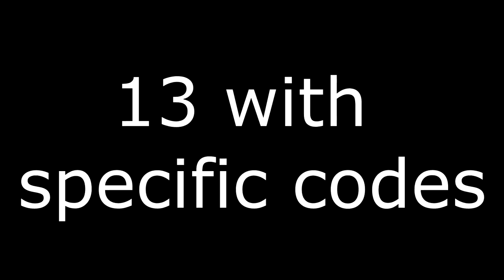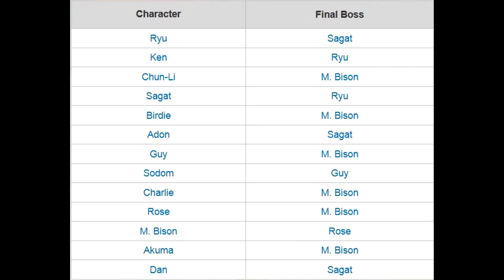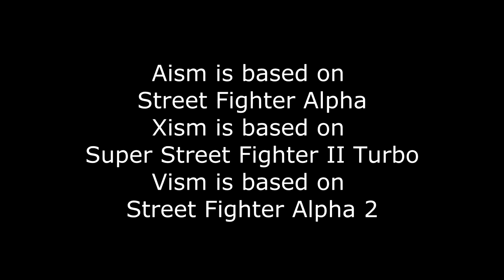Street Fighter 30th Anniversary Part 3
Part 3 of the Street Fighter 30th Anniversary Collection